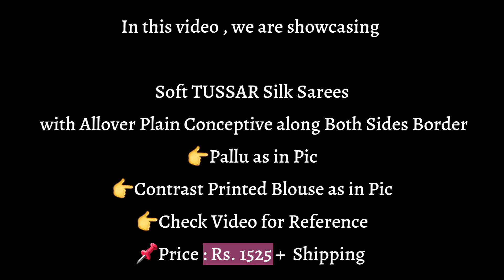Soft TUSSAR Silk Sarees with Floral Printed Scalloped Border | Krithi's Fashionista | 8885711369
Soft TUSSAR Silk Sarees

with Allover Plain Conceptive along Both Sides Border

👉Pallu as in Pic

👉Contrast Printed Blouse as in Pic